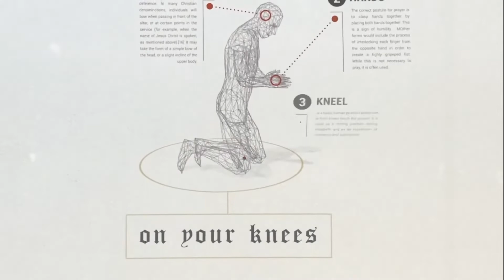Lighthouse Sunday Morning Worship | If My People l 08.28.22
Prayer - text “PRAYER”
Guests or those looking to connect more - text “CONNECT"

➡️ The mission of Lighthouse Church is to see lives transformed through Jesus.

➡️ For information about Lighthouse and how you can get involved